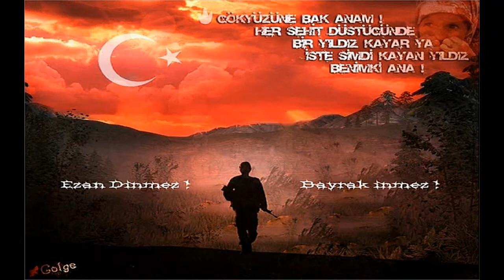Bir Başkadır Benim Memleketim HD High Quality by Muho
Türkiye